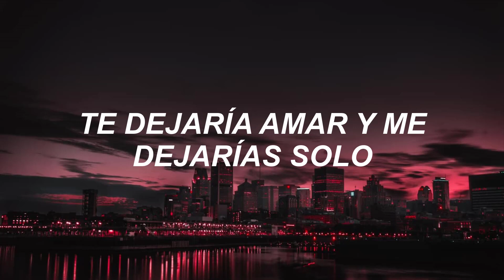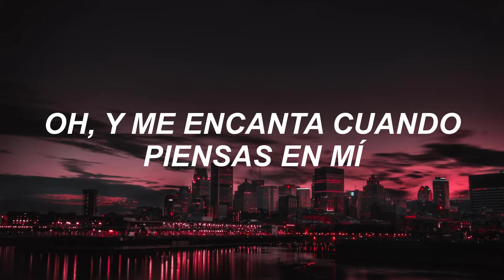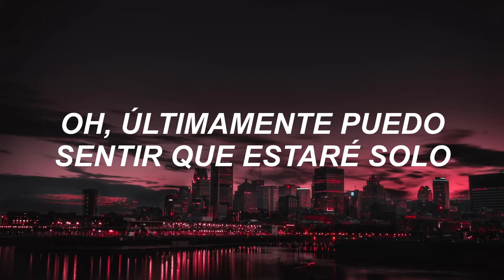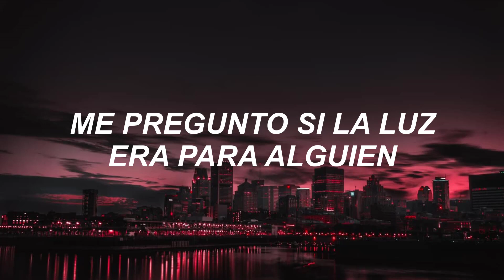Hotel Apache - Dialtone | Sub Español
Ahh -u-